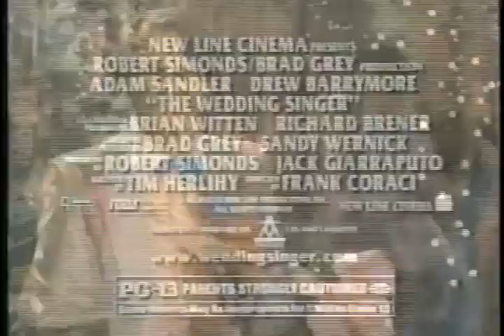The Wedding Singer Movie Trailer 1998 - TV Spot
adamsandler drewbarrymore in this blockbuster romantic comedy of the 1998 year. #80's